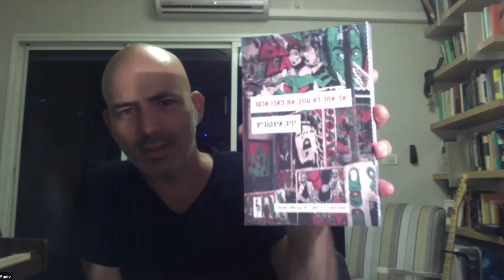CFHU HUJI@Home Book Club: A Conversation with author Yaniv Iczkovits